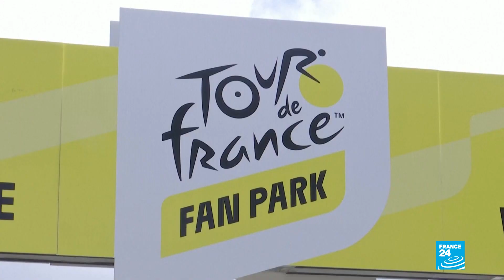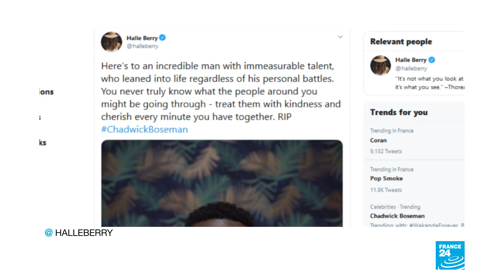Noticias del 2020/08/29 13h00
Las noticias de France 24, presentadas por Ángela Gómez